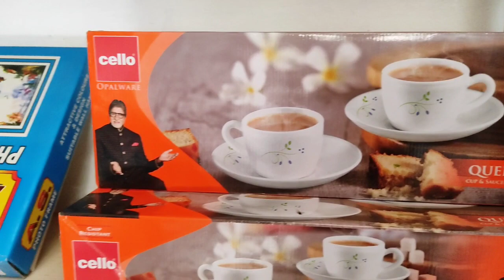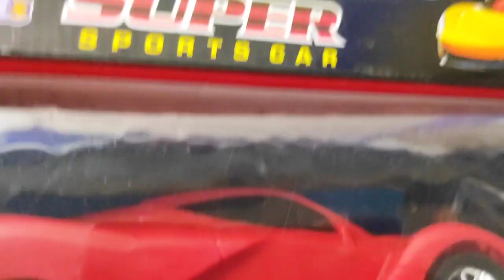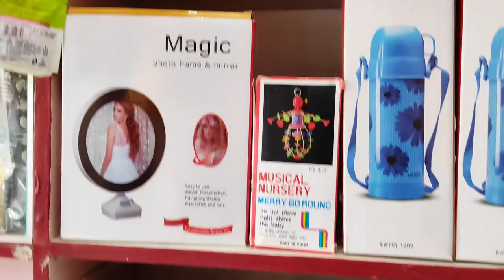আজকের ভিডিওতে তোমাদের জন্য নতুন কিছু আছে অবশ্যই দেখবেন।